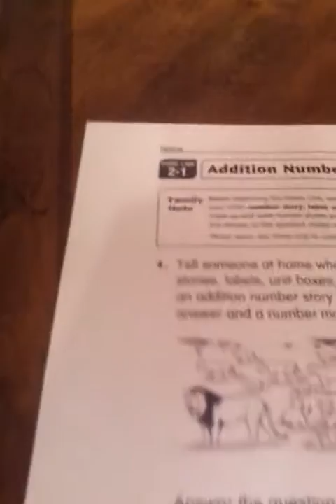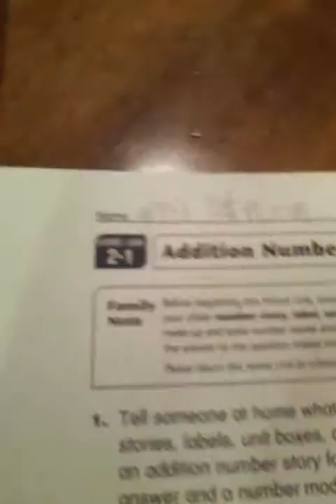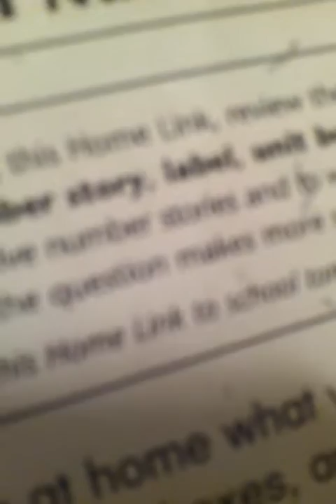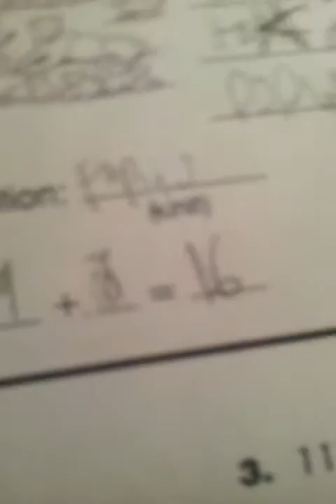How to Do Homework With Gren Latrn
w00t lerning veedo!!1!!1!